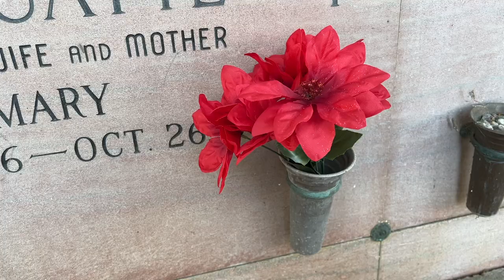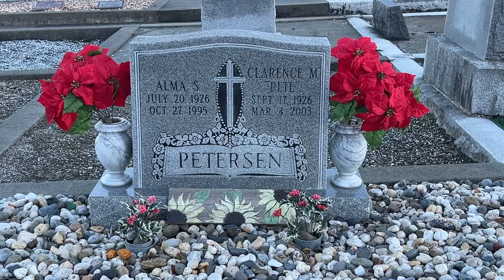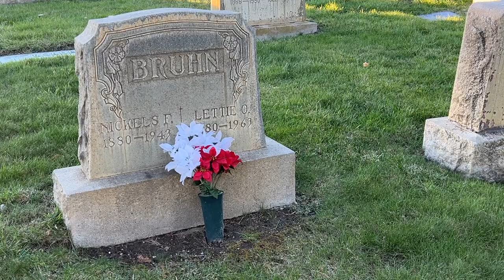Vlog: Cemetery Holiday Decor 2023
What has become an annual tradition - visiting various local cemeteries to look at holiday and Christmas decorations!